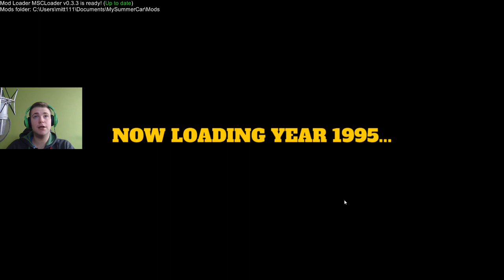Spejson w My Summer Car ? - VHS MOD